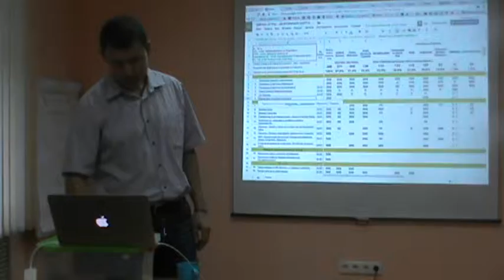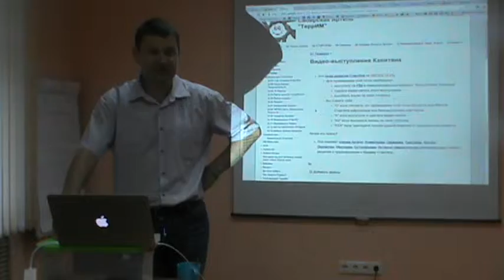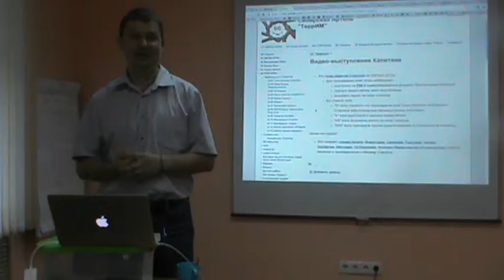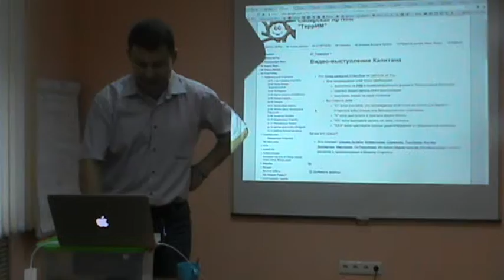Точка ЭКРАНА ИГРЫ. Видео-выступление Капитана.